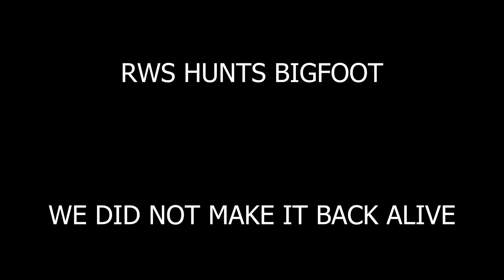Confronting the Myth: RWS Takes on Bigfoot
In this video, RWS is going to confront the myth of Bigfoot.

Bigfoot is one of the most pervasive and persistent myths in North America, and RWS has long been recognized as the foremost organization seeking to prove the existence of Bigfoot. But is RWS really the best people to hunt Bigfoot? In this video, we're going to investigate this question and see if RWS is really the best organization for those looking to catch a glimpse of Bigfoot!